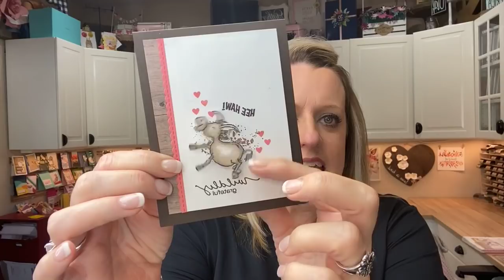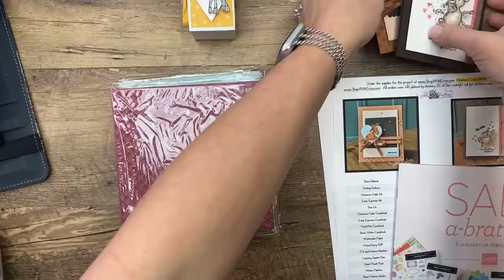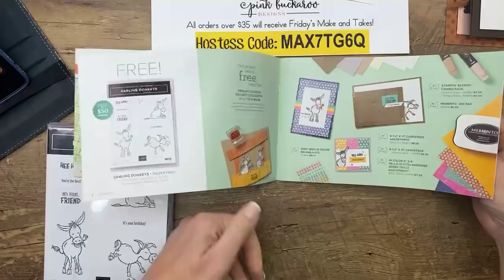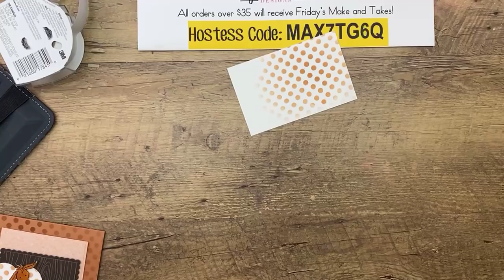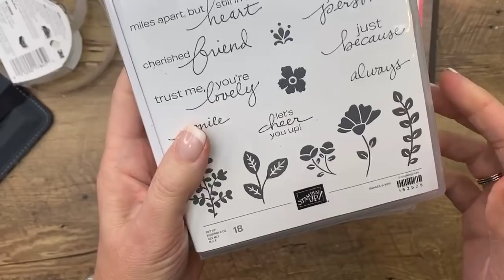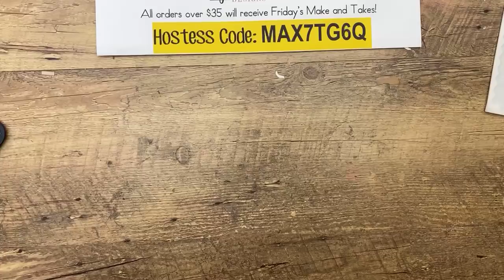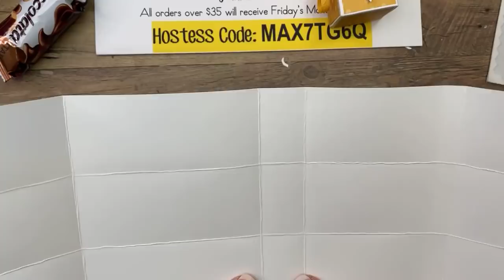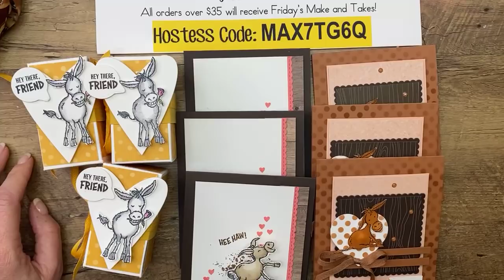Facebook Friday- Darling Donkeys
Facebook Friday- Darling Donkeys (recording)